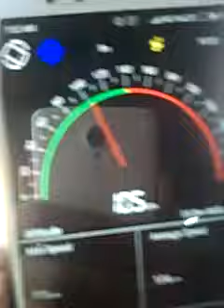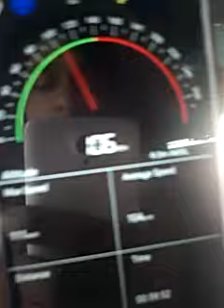WDM3A Touches 110 km / Hr Diesel's Best Powers Extremem HEATED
HWH - katihar express tearing morning mild winter windy days with of one of the best acceleration with WDM3A.